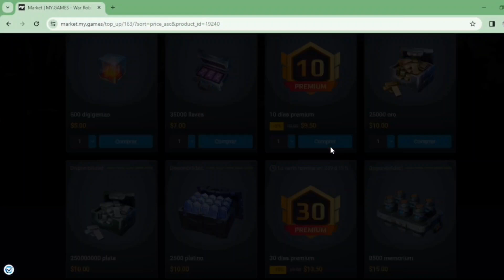[WR] (5)MIX XILE 🆚 ovD + UN | BATALLA LIGA CAMPEÓN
Apoya mi canal usando mi código: wonderking en la tienda de War Robots

Hola! Somos Wonder Woman y KingScorpion, en este canal publicaremos batallas de War Robots, jugamos en la plataforma de Android. Gracias💙

Hello! We are Wonder Woman and KingScorpion, in this channel we will publish War Robots battles, we play on Android platform. Thanks.💙